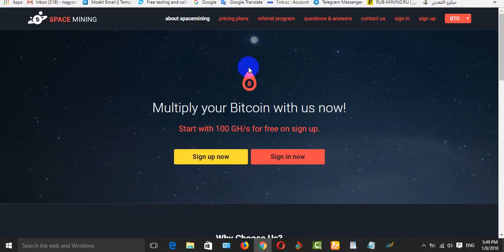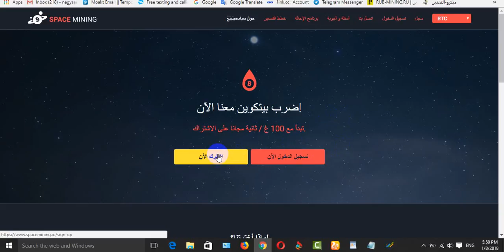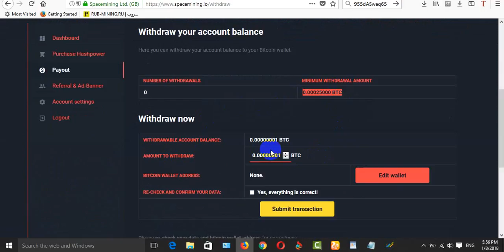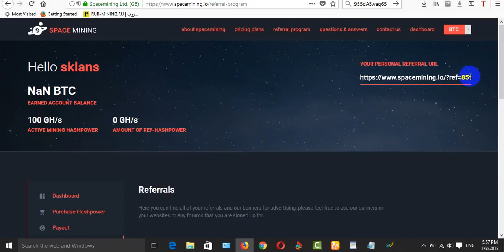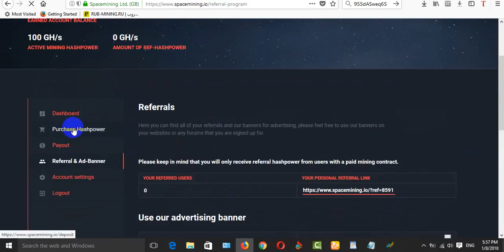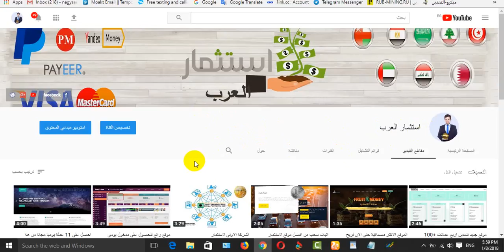موقع للتعدين عملة البيتكوين سجل الان وتحصل على 3.70$ كل 6 ايام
رابط التسجيل مباشر/